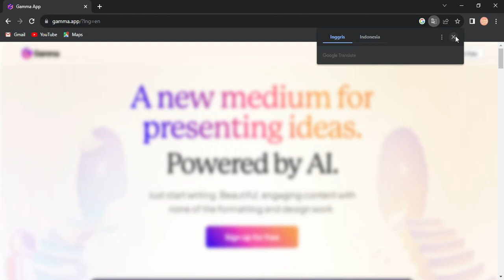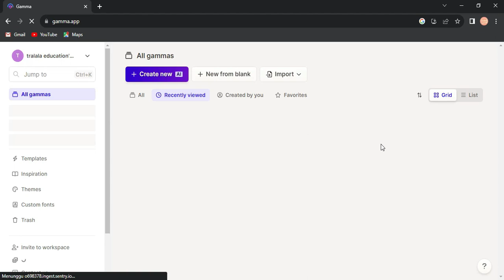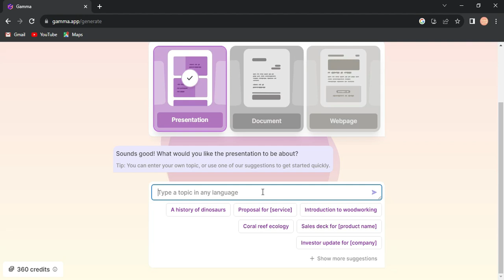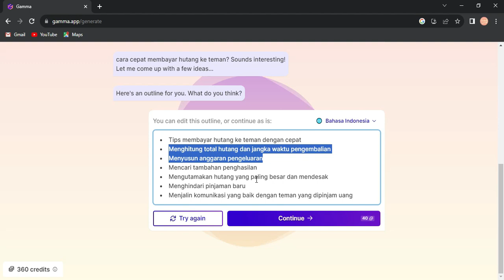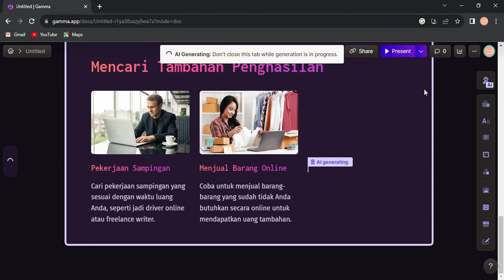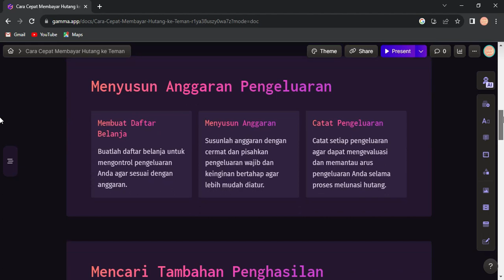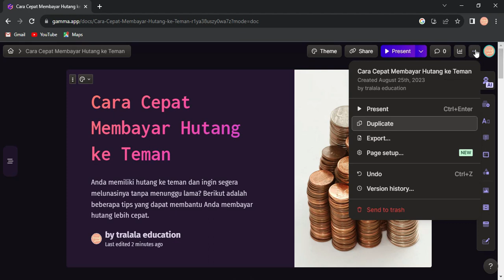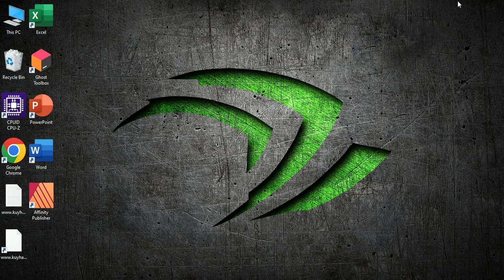Cara cepat membuat materi presentasi dengan bantuan AI